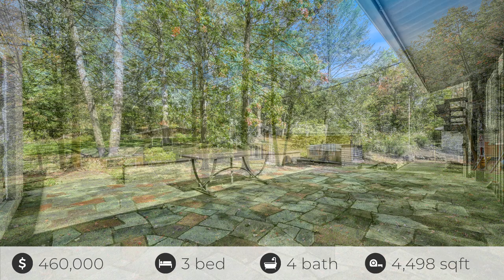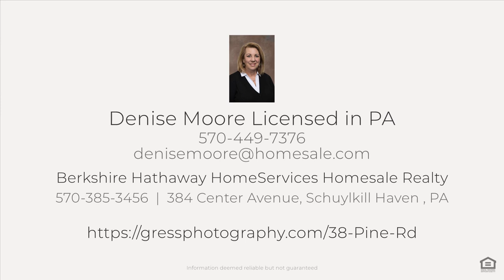38 Pine Rd, Orwigsburg , PA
See the Property Website! Ft Split Level on a 5.9 acre lot in West Brunswick Township just off of Route 61.This home is located at the end of Pine Rd nestled in a full wooded side and back lot with a new driveway access that leads to a new oversized 2 car plus detached garage, a 2 car attached garage, side patio with a hot tub, front porch, fenced in basketball court and the small pond in the front yard is included! The main level features a spacious living room with a pellet insert fireplace that opens to a modern kitchen with stainless steel appliances and leads to the dinning room with outside access to a large private patio. The living room leads to an enclosed 45X50 indoor pool with stairs that lead down to a full bath. The second level has a primary bedroom with a full remodeled bath and 2 additional bedroom and an updated full bath. The lower level leads to a full bath, laundry room and a large family room with a pellet fireplace, an outside walkout and access to the 2 car attached garage. There previously was 2 bedrooms that could easily be converted back to again. The basement has a 24X24 rec room with painted drywall, only flooring needed and a full bath. Attached in the documents is a list from the owner of all items replaced and remodeled during ownership. This property is in Blue Mountain school district and will not last long.